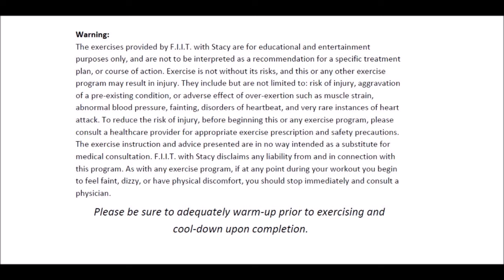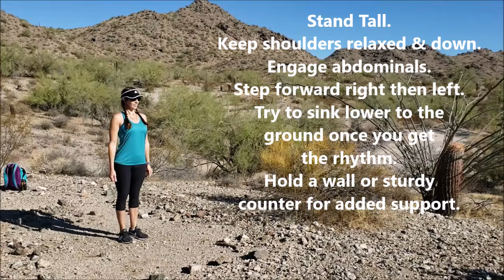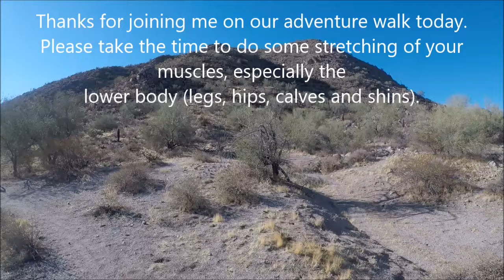Walking Workout - Scenic - Get outdoors while staying inside- 30 minutes - Cardio! Get your steps!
Are you stuck indoors?  Is it too cold outside?  Looking for a new way to exercise?  Interested in viewing some new scenery?
Stacy brings you along with her as she hikes San Tan Mountain's Moonlight Trail in Arizona.  This fun workout is a little over a mile with 2 body weight stations of exercises.  No equipment needed.  All you need is space to move and a bottle of water.  We will complete the trail in approximately 30 minutes. Great for all abilities.  This is the first in a series of videos to come.  Please share with anyone else needing a change of scenery and/or a good low intensity workout.

Feel free to walk at your own pace and/or just enjoy the scenery.  Stacy will give you optional cues to move your body and 2 stations of exercises for some toning of your muscles.

Please work to your own abilities and take rest breaks as needed.

Limited mobility? You can even walk along while seated in a chair if you'd like to join in.

I appreciate any comments on what you'd love to see in future workouts.  I try to reply to as many comments as possible.